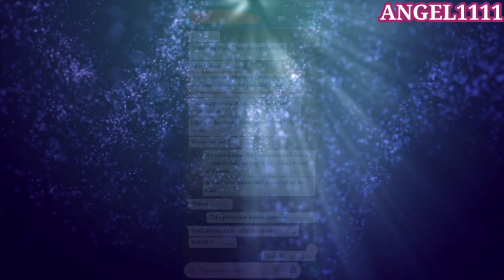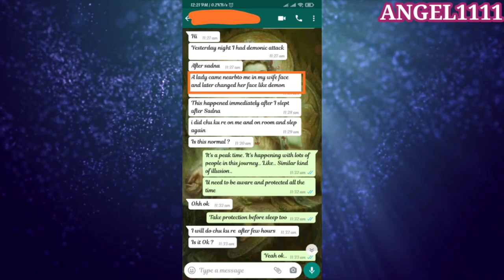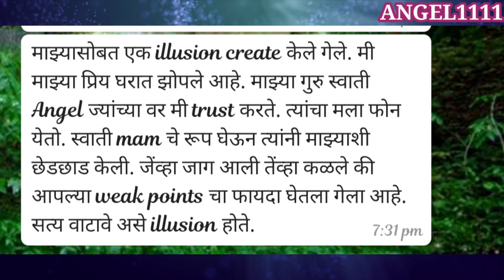Collective Energy Channelling DM & DF | Channelled Songs | ANGEL 11:11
Collective Energy Channelling DM & DF | Channelled Songs | ANGEL 11:11

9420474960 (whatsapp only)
ANGEL 11:11